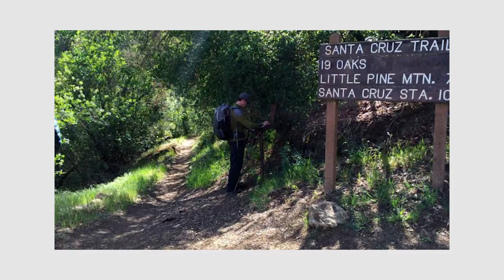Was this Hiker KIDNAPPED? | Mysterious Disappearances: Into the Forest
If you'd like to help support the Mystery Society, the easiest way is

Hey, Mystery Seekers! This week, Jenn guides us through the devastating story of Jesse Galganov.
Welcome to The Mystery Society! Each week, one of us will guide you through some of our favorite true crime, mysterious, or just downright spooky stories.